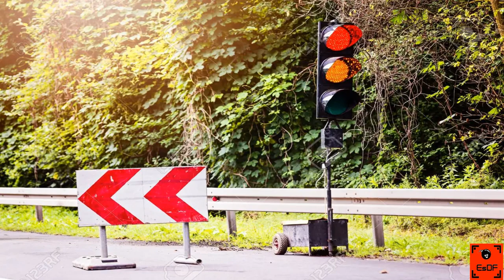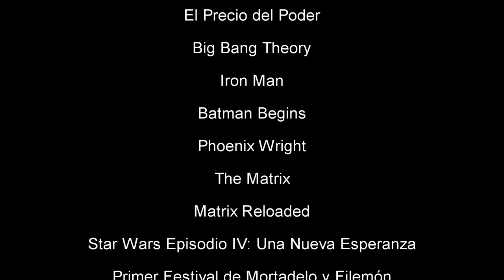Critica de Doctor Strange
Aprovechando el estreno de la nueva película de Marvel, Doctor Strange en el Multiverso de la Locura, subimos un nuevo vídeo con la crítica de su precuela, Doctor Strange.